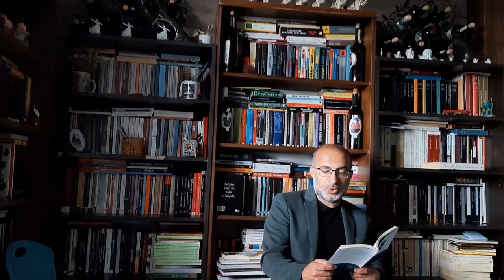Yavuz Ekinci û Mîrza Metîn - Endîşeya Pêxember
Yavuz Ekinci û Mîrza Metîn
Endîşeya Pêxember dixwîne